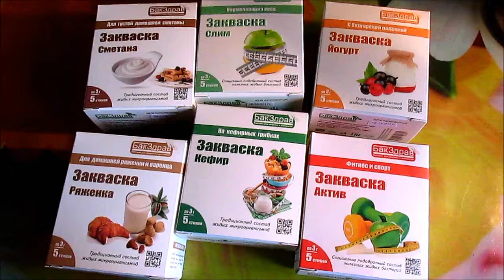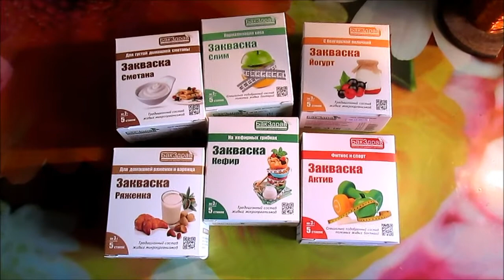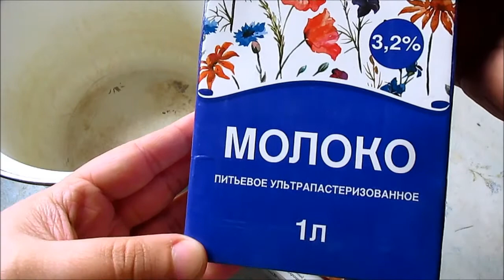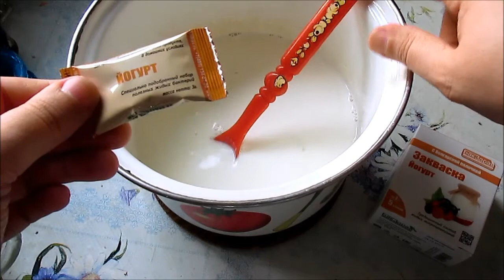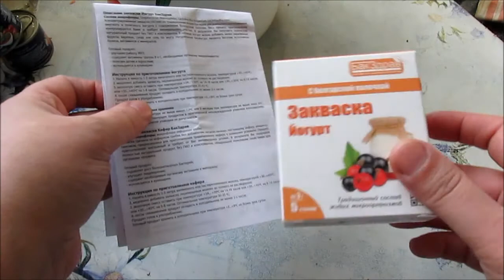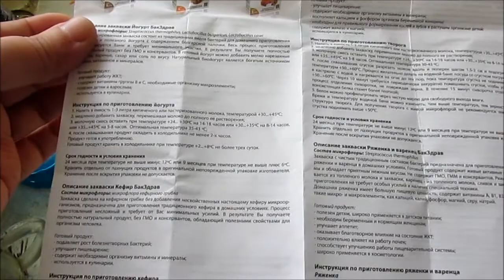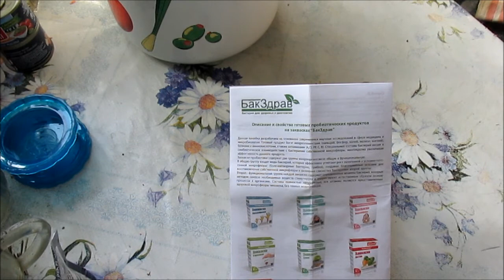РАЗОБЛАЧЕНИЕ БакЗдрав / Elena Pero